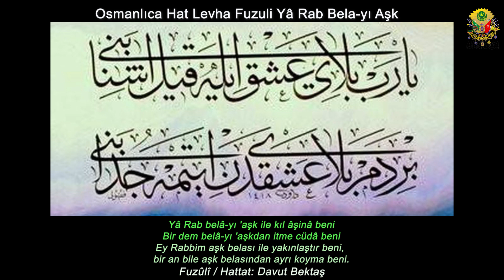Yâ Rab belâ-yı 'aşk ile kıl âşinâ beni Bir dem belâ-yı 'aşkdan itme cüdâ beni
Osmanlıca Lisanı Osmani Edebiyat Hat Levha Fuzuli Yâ Rab Bela yı Aşk
Yâ Rab belâ-yı 'aşk ile kıl âşinâ beni
Bir dem belâ-yı 'aşkdan itme cüdâ beni
Fuzûlî / Hattat: Davut Bektaş
Ey Rabbim aşk belası ile yakınlaştır beni,
bir an bile aşk belasından ayrı koyma beni.

Mecnun, delilikten kurtulup manevi huzur bulsun diye, babası tarafından Kabe'ye götürülür.
Ancak o Kabe'ye yüz sürerek aşkının artması yolunda dualar eder.